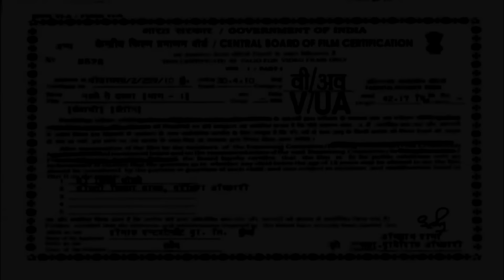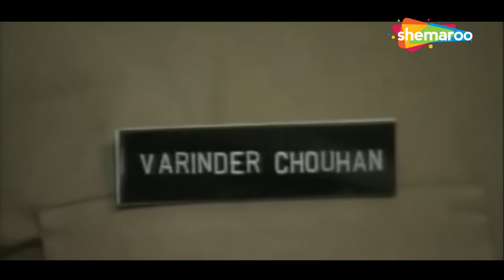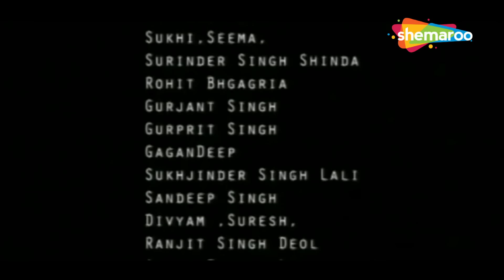Superhit Punjabi Comedy Movie | Nirmal Rishi | New Punjabi Movie 2024 | Punjabi Movies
Nirmal Rishi Superhit Punjabi Comedy Movie | Punjabi Full Movie 2024 | New Punjabi Movie 2024

Movie - Nehle Te Dehla
Star Cast - Nirmal Rishi,Prakash Gandu

ਇੱਕ ਪਿੰਡ ਵਿੱਚ ਇੱਕ ਨਕਲੀ ਸਾਧੂ ਆਉਂਦਾ ਹੈ ਅਤੇ ਪਿੰਡ ਵਾਲੇ ਉਸਦੀ ਪੂਜਾ ਕਰਨ ਲੱਗ ਪੈਂਦੇ ਹਨ। ਪਰ ਇੱਕ ਆਦਮੀ ਉਸ ਦੇ ਵਿਰੁੱਧ ਅਤੇ ਪੂਰਾ ਸਮਾਜ ਖੜ੍ਹਾ ਹੈ। ਸਾਰੇ ਔਕੜਾਂ ਦੇ ਖਿਲਾਫ ਆਦਮੀ ਦੇ ਸੰਘਰਸ਼ ਨੂੰ ਦੇਖੋ. .

A fake sage comes to a village and the villagers start worshipping him. But one man stands against him and the entire society. Watch the struggle of the man against all odds. .